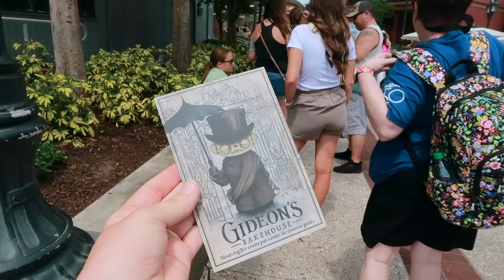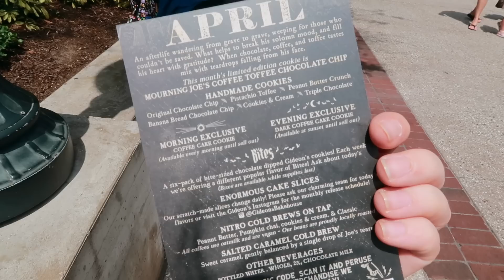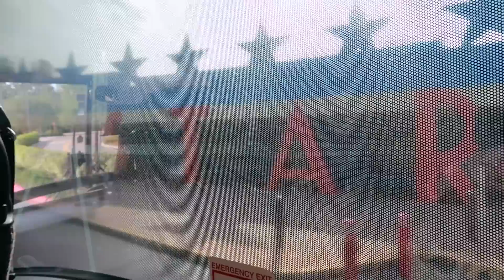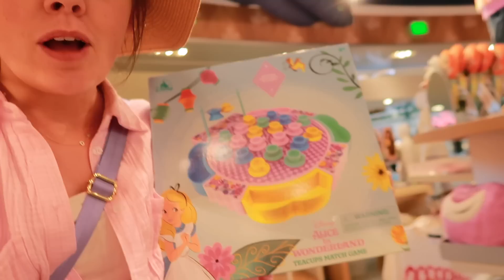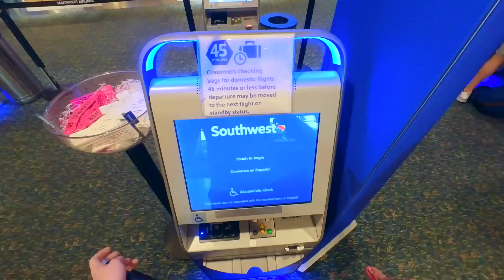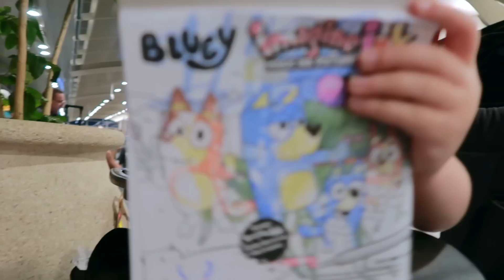Disney Departure Day Vlog | Checking Out of All Star Movie's | April 2023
Sharing the final Disney World Vlog from our April 2023 trip. This was a LONG Disney Departure Day. Come along as we check out of All Star Movie's, shopping at Disney Springs, get cookies at Gideon's and meet some characters at our resort!

Links:
Pink Top
Minnie Toddler Set

Amazon Storefront
DVC Resale Market - shorturl.at/giFRW
Rent DVC Points/Reservations - shorturl.at/dsD26

Ashley Wright